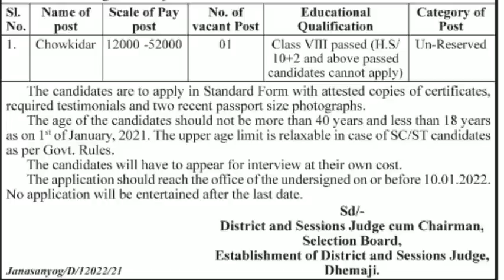bodo news हुवाया गावनि हिन्जावखौ थखायना सिरि सिरि जुलि खालामना हमजाबाय । positive news stories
About :Boro information YouTube channel is news channel where you can get daily  latest trending today news updates daily in morning and in evening every day in boro/bodo language. positive news of the day,daily news updates, breaking news,assam news today, bodo news bodo news today,boro information news boro news bodoland radab
Here I used both bodo and english language to deliver news.